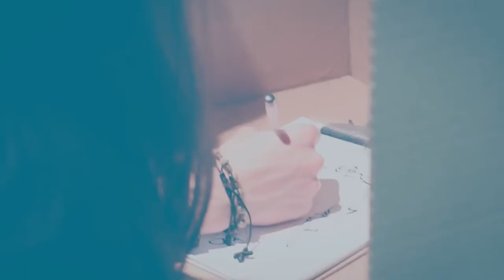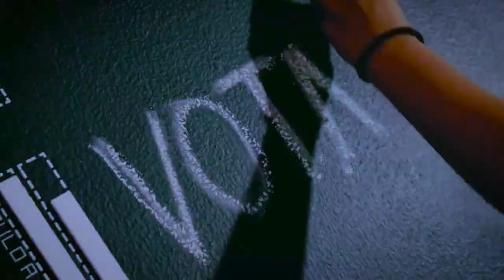Énfasis en Comunicación Política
Conoce más sobre el énfasis en Comunicación Política, que hace parte de la oferta de énfasis del programa en Comunicación Social de la Escuela de Artes y Humanidades de EAFIT.